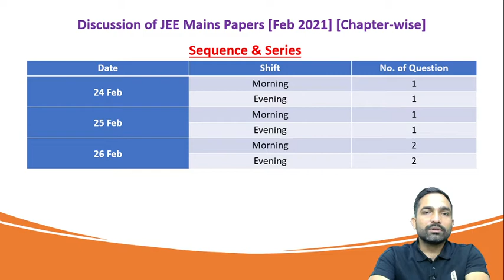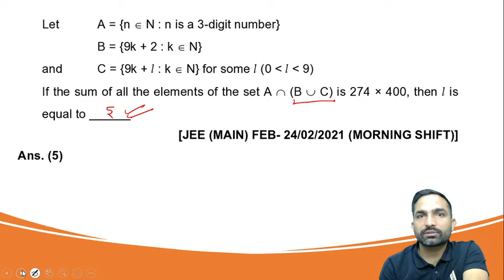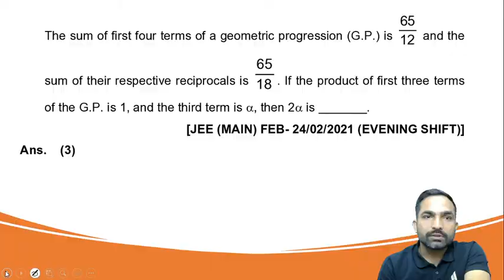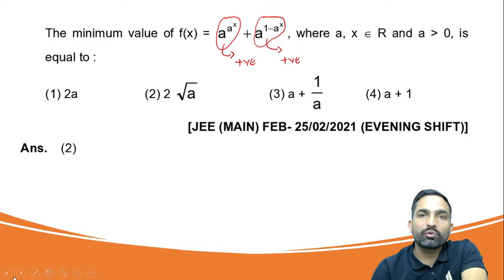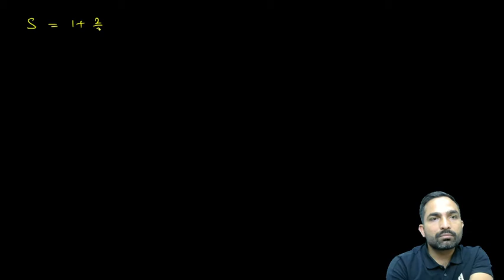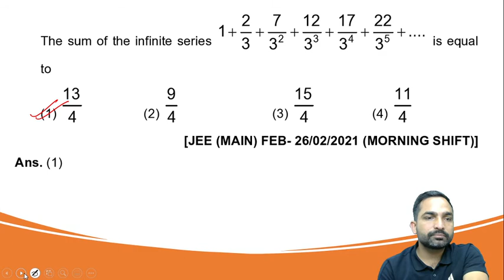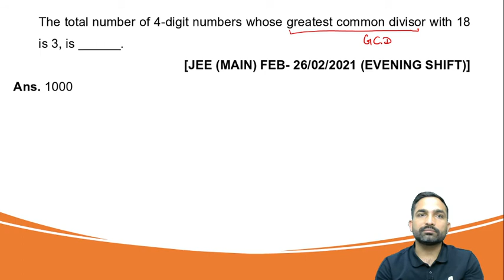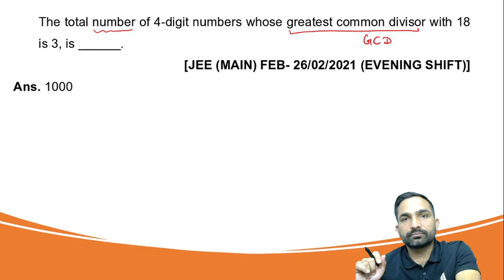JEE MAINS 2021 PAPER SOLUTION ( Chapter wise ) | FEB Attempt | Sequence and Series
In this video we will discuss the JEE MAINS 2021 ( FEB. attempt ) papers
and this discussion will be CHAPTER WISE . In this particular video we will discuss the questions of the chapter Sequence and Series.